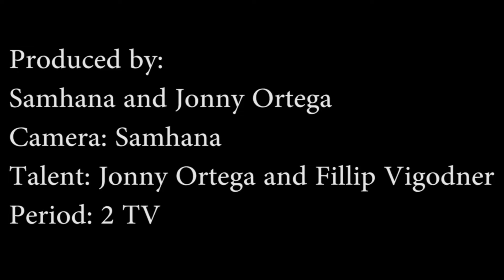Hard Times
Produced by; Samuel Hana and Jonny Ortega